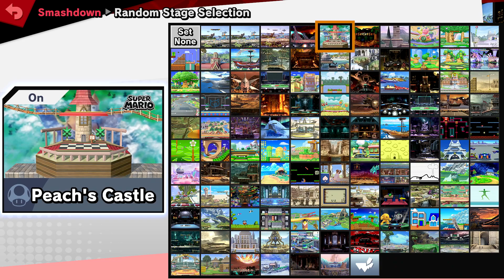Features that need fixing in Smash Bros. 7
Part 2: "Features that need fixing in Smash Bros. 7"

A series of predictions 7 speculations for the next Super Smash Bros. installment!